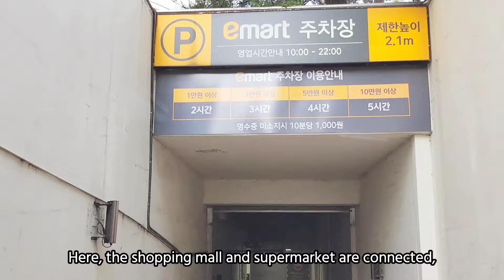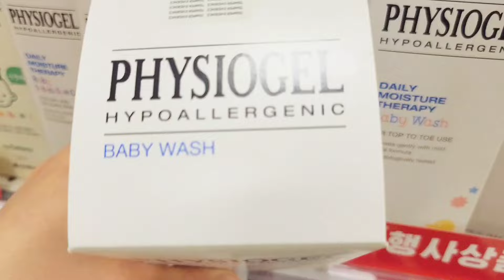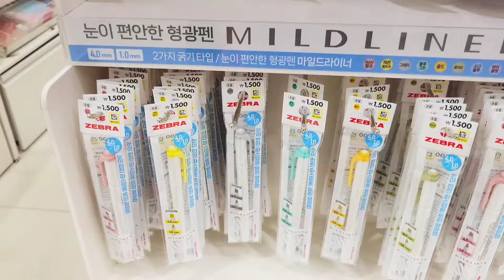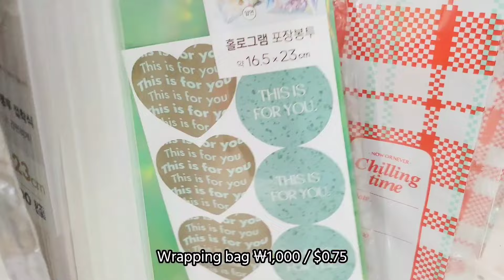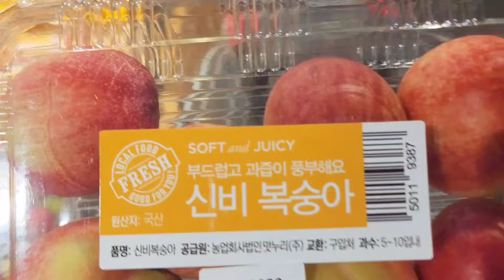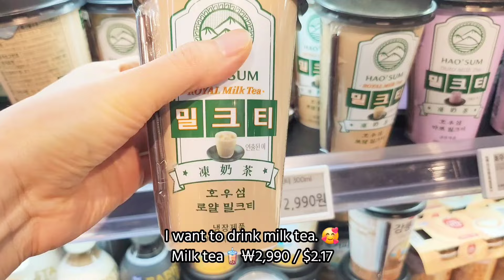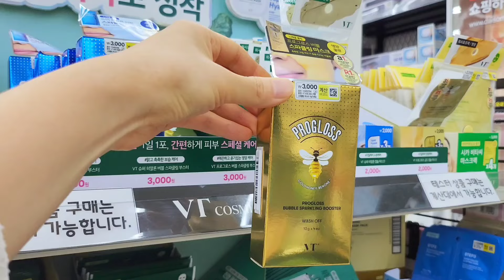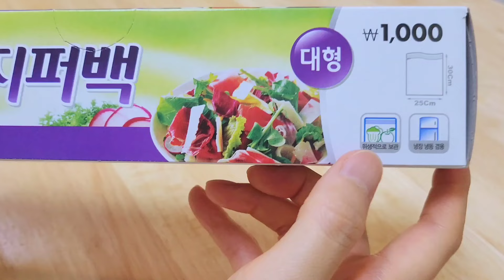Shopping in Korea vlog | Grocery Food haul with Prices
Grocery Shopping in Korea | Supermarket food with prices | Grocery with Prices | Shopping in Korea | Wholesale | Summer snack | Grocery haul | June 2024